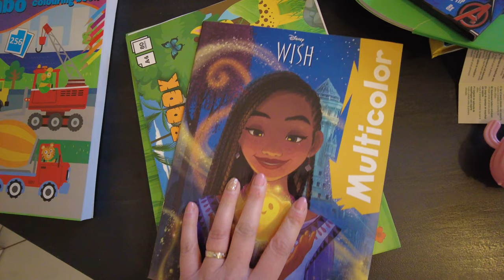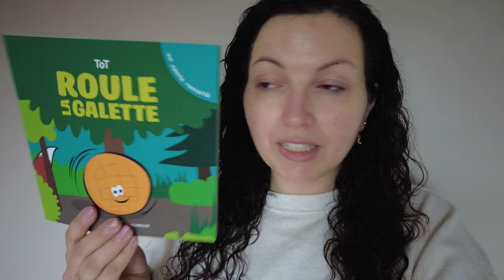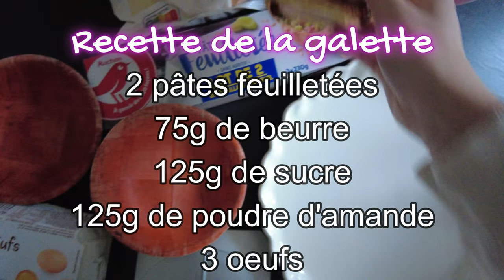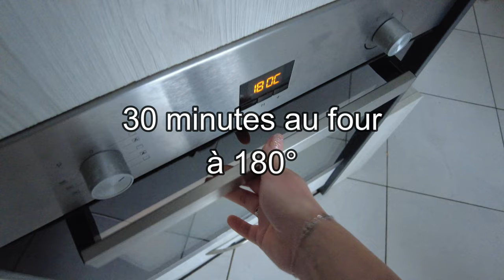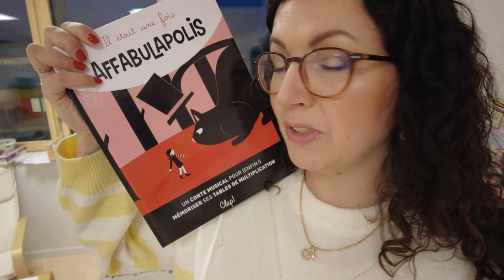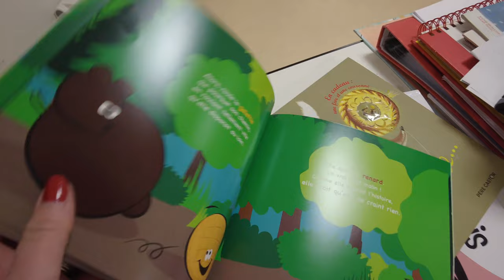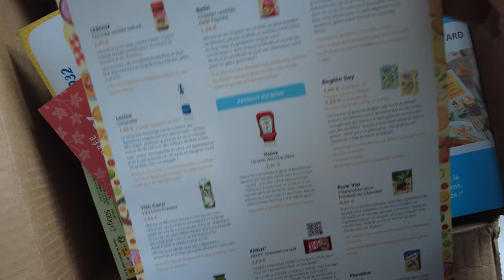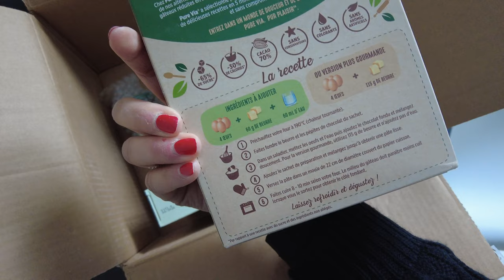VLOG ❄️ ACTION, GALETTE & NEIGE